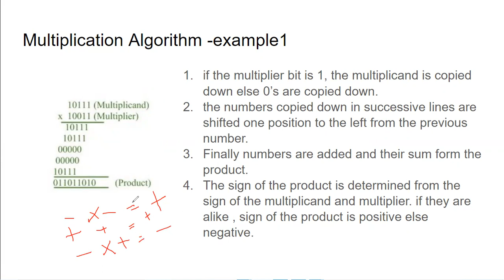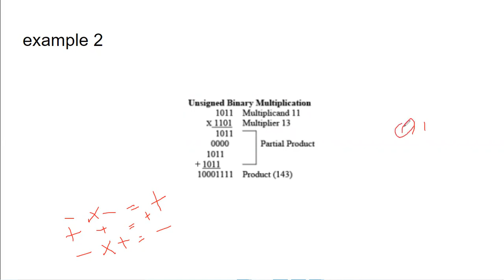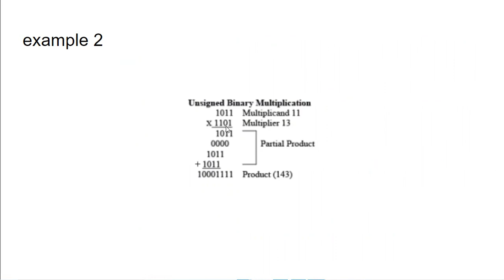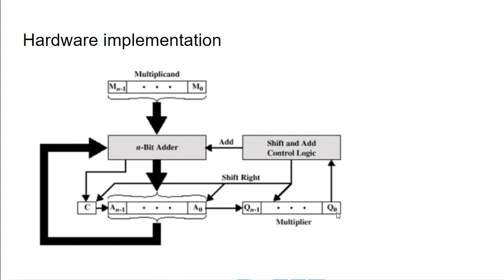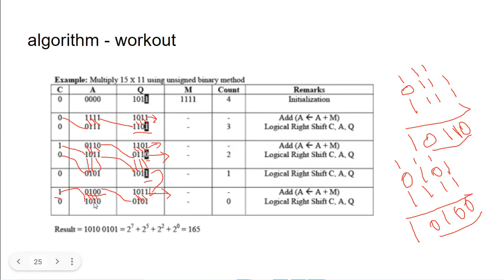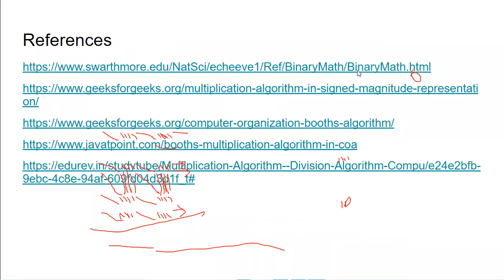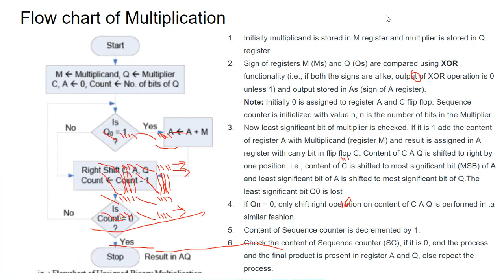multiplication algorithm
Binary multiplication algorithm